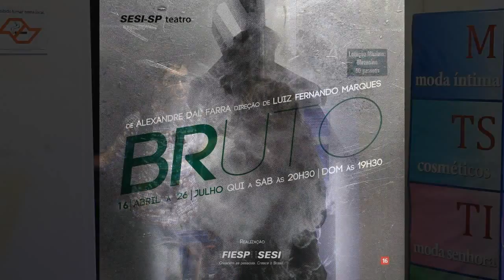TEASER 1: BRUTO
Chega uma hora que o grito não fica mais preso na garganta. Este grito TEM que ser extravasado. E pode encontrar gritos semelhantes ou dissonantes, mas que estão sendo emitidos por uma multidão que não está satisfeita - independente se está certa ou não.
Veja a matéria que fizemos da peça "Bruto", que está em cartaz no Espaço Mezanino da Fiesp, de quinta a domingo.

"Bruto"
Com André Zurawski, Cibele Bissoli, Emilene Gutierrez, Heitor Vallim, Herácliton Caleb, Júlia Mariano, Juliana Spadot, Luana Tanaka, Guto Moura, Marília Persoli e Vinícius Pimentel
Espaço Mezanino – Centro Cultural Fiesp Ruth Cardoso (Avenida Paulista 1313, São Paulo)
16/04 a 26/07
Quinta, Sexta, Sábado - às 20h30; Domingo - às 19h30
Grátis (retirar ingressos na bilheteria)